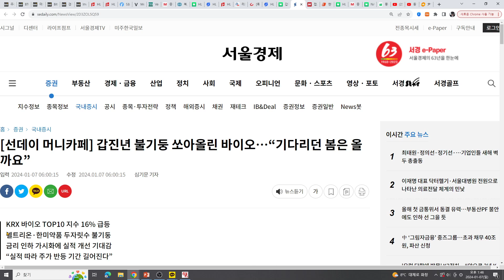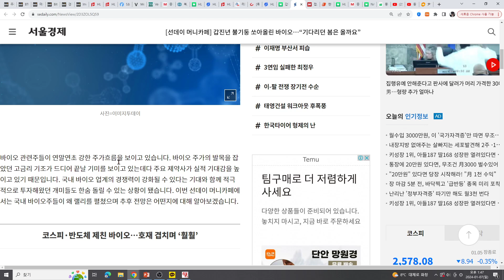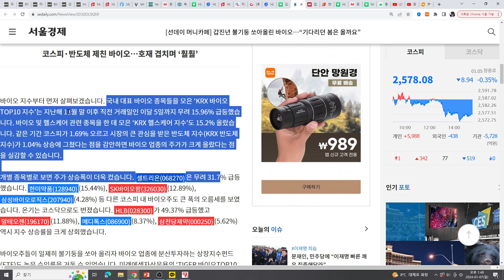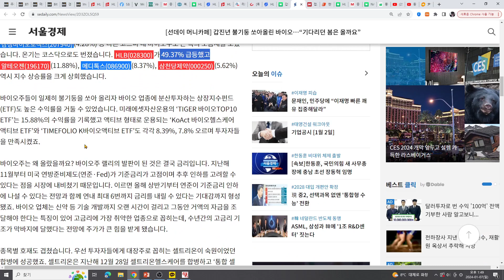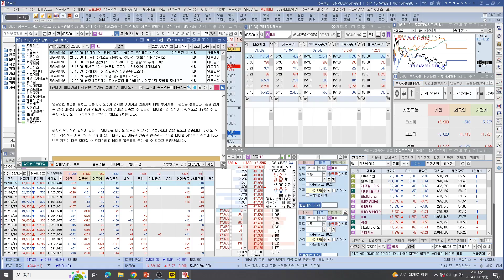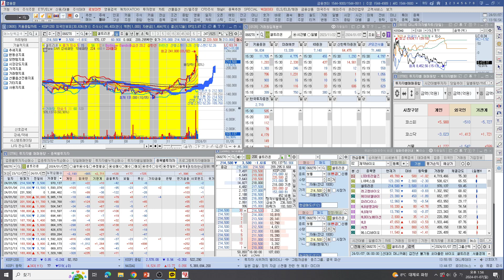[주식투자]HLB(갑진년 불기둥 바이오!봄은 올까?/증권사 전망은?/금리와 실적 모멘텀)